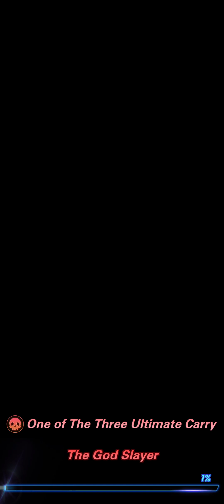Epic Heroes - Save Animals | Gameplay Walkthrough Part 46 - Ios/Android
Perang dinosaurus superhero yang menarik sedang online.

RPG menganggur paling populer, menggabungkan pertempuran strategi dan petualangan massal sedang online sekarang. Kumpulkan pahlawan super Anda untuk melenyapkan BOSS dan mengamankan kemenangan galaksi!

SISTEM AFK&IDLE
Atur pelatihan pahlawan super Anda saat Anda pergi. Mereka akan lebih kuat, memperoleh keterampilan baru ketika Anda kembali. Pertempuran tidak akan pernah berhenti bahkan ketika Anda log off.

PERTEMPURAN STRATEGIS
Lengkapi pahlawan Anda dan susun strategi pesta perkasa untuk mengatasi musuh di arena ajaib ini. Setiap fraksi memiliki buff dan kelebihan yang berbeda dibandingkan fraksi lainnya.

MEMBANGUN TIM ELITE
Panggil dan pilih di antara lebih dari seratus pahlawan unik untuk membangun tim elit Anda. Latih mereka untuk menjadi kuat, atau ubah mereka menjadi bahan roh untuk berkembang. Dari pemilihan avengers, hingga posisi mereka di grup, Andalah yang membuat keputusan!

PERANG LINTAS SERNER
Bermain dengan lebih dari 1 juta pemain di seluruh planet ini! Pilih petualangan luar biasa Anda dalam game fantasi ini!

Kumpulkan DINO
Tingkatkan dinosaurus Anda berkokok untuk menangkap kastil! Pimpin tim bergerak dan berkembang. Hati-hati dengan gerbang merah dan dorong kembali dinosaurus merah yang berkokok!